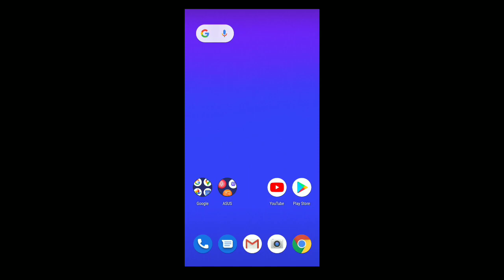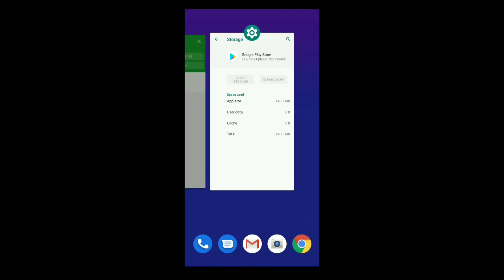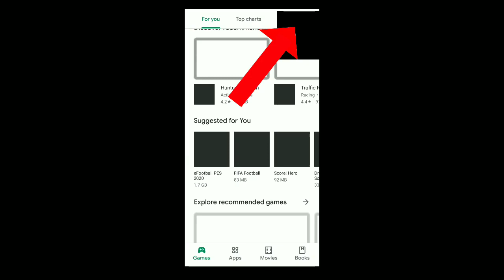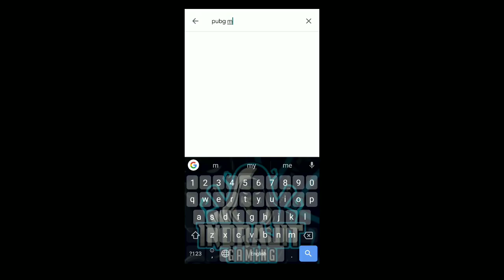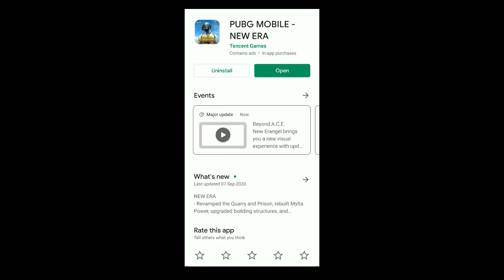UPDATE PUBG MOBILE FROM PLAY STORE AFTER BAN | DOWNLOAD PUBG MOBILE FROM PLAY STORE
About this video :- this video about pubg mobile update from Play Store

How to update pubg mobile from Play Store

how to update pubg mobile after ban

how download erangel 2.0 after ban

how to pubg mobile download

pubg mobile

pubg

pubg mobile 1.0.0 download

how to download pubg new update

pubg update

pubg mobile erangel 2.0 download

how to update pubg mobile 1.0.0 version

How to install pubg mobile from Play Store

▶️My pubg mobile user name :- IndrajitGaming